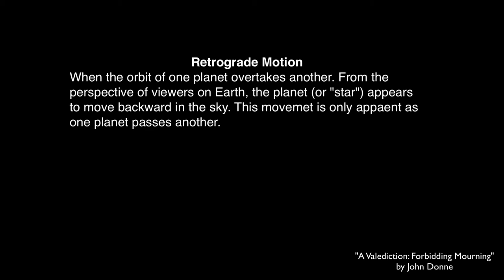A Valediction: Forbidding Mourning & The Flea by John Donne Analysis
"A Valediction: Forbidding Mourning" & "The Flea"
John Donne Analysis
1. "A Valediction: Forbidding Mourning" -2:06
2. "The Flea" -40:21
Lecture by Colin Shanafelt, Professor of English
(Austin, Texas)